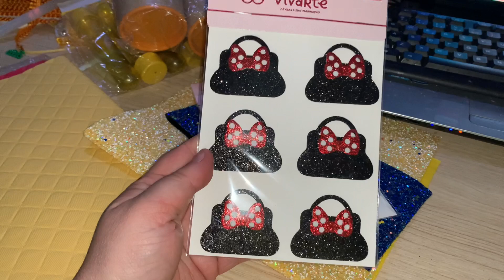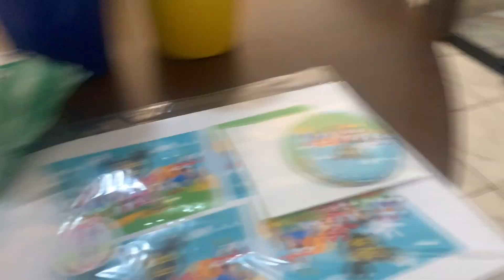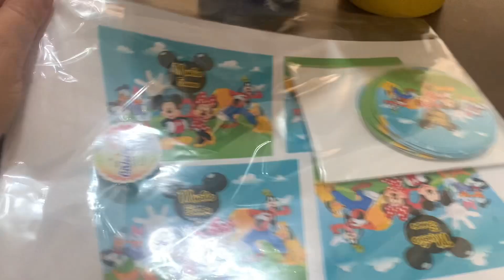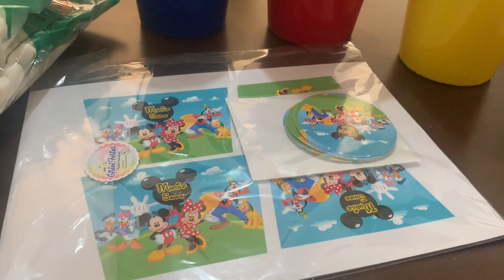Preparativos Turma do Mickey Murilo 5 anos (últimas comprinhas)